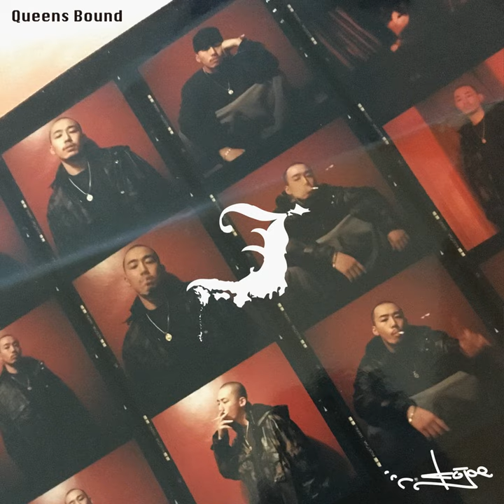Hillside Fly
Hillside Fly · KOJOE

Queens Bound

Composer: KOJOE